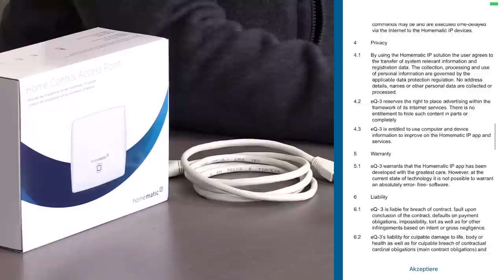Access Point - einfach erklärt | Homematic IP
Als Herzstück unseres Homematic IP Systems gibt der Access Point die Konfigurationsdaten und Bedienbefehle vom Smartphone an die Homematic IP-Geräte weiter. Damit beim Anlernen dieses wichtigen Elements nichts schiefgeht, zeigt Euch Holger in diesem Video, wie Ihr den Access Point anlernt und was ihr dabei beachten solltet